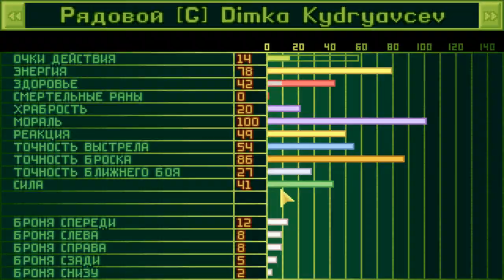OpenXcom (56) Операция "Вальдемар"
Операция по захвату снабжения человекозмеев. Новичек-инженер Паша Roll показывает, насколько он не любит эльфов из фентезийных ролевых игр.